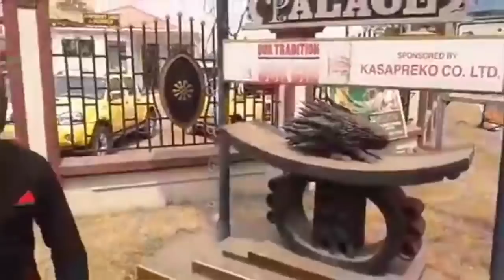ONE WEEK OBSERVATION OF NANA AKWASI AGYEMAN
One week observation of the late Nana Akwasi Agyeman from the Manhyia Palace

Nhyira TV Live Stream